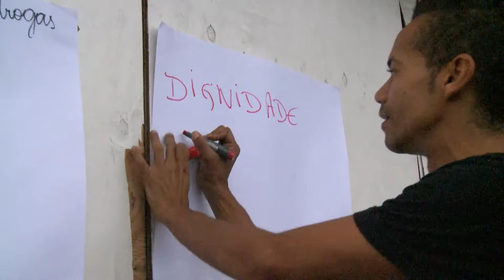R.RUA Vídeo + de UMinuto - 5º Jornada da Moradia Digna - Vila Maria 11/04/2015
No dia 11 de maio de 2015, a equipe da V Jornada da Moradia Digna visitou a comunidade da Vila Maria.